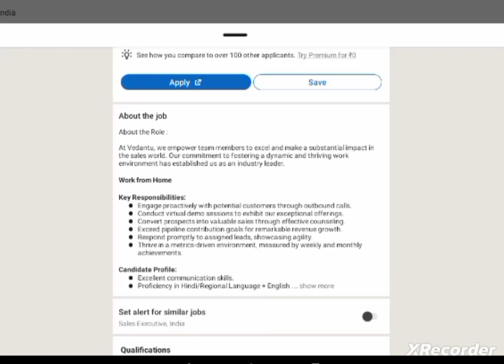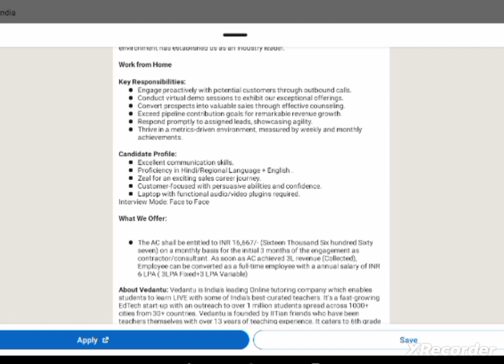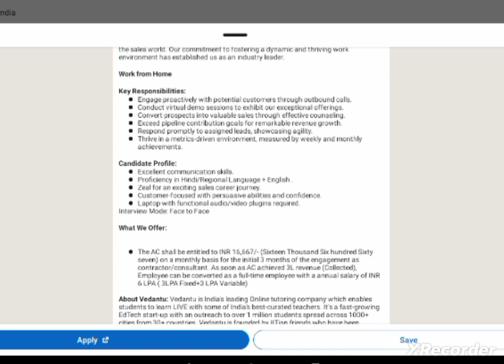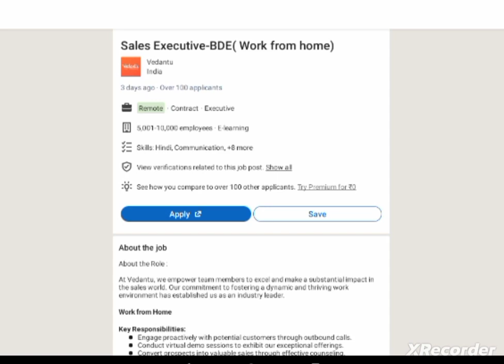Vedantu 12th Pass Work From Home Job For Freshers In India. calling job,PAN INDIA REGIONAL LANGUAGE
Vedantu 12th Pass Work From Home Job For Freshers In India. calling job,PAN INDIA REGIONAL LANGUAGE Job.